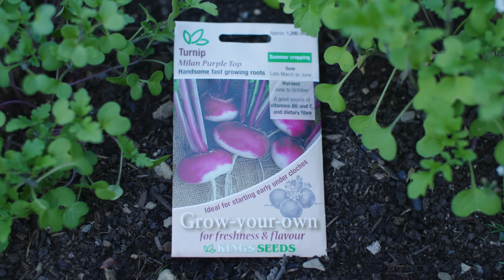Особенности и Стратегии Сбора Осенних Урожаев в Августе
После такого тяжелого сезона для стольких садоводов по всему миру я решил поделиться некоторыми своими мыслями и подходами к тому, чтобы провести сезон на высоком уровне, а также ключевыми вещами, на которых я сосредоточусь в августе, чтобы добиться этого. Я также приглашаю вас поделиться своими самыми важными уроками / решениями проблем, с которыми мы столкнулись в этом году, чтобы мы все могли максимально помогать друг другу. Сохраняй спокойствие!